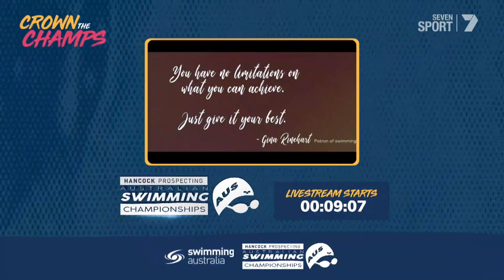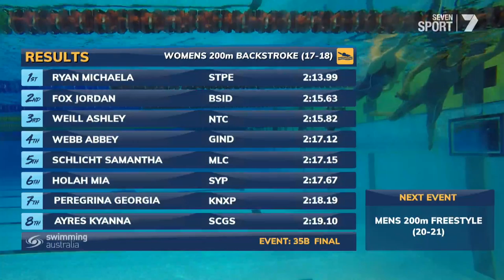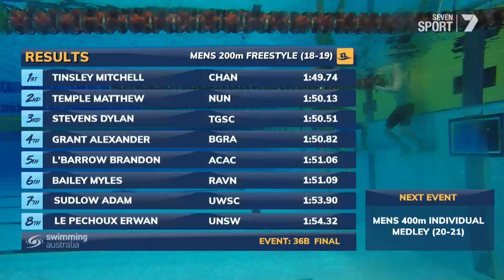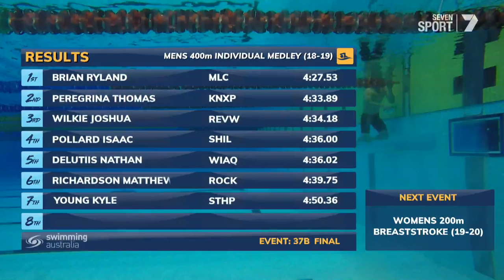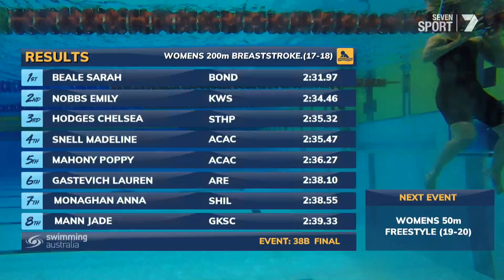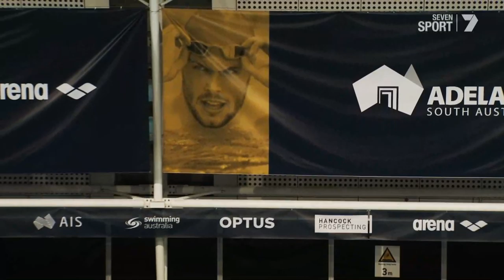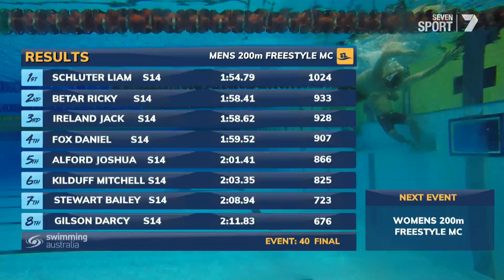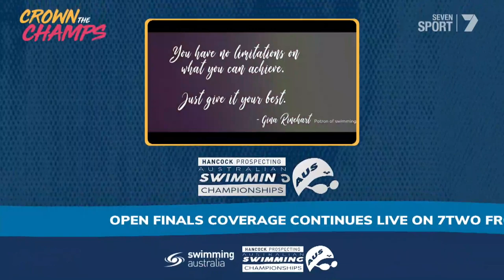Day 4 Finals - 2019 Australian Swimming Championships